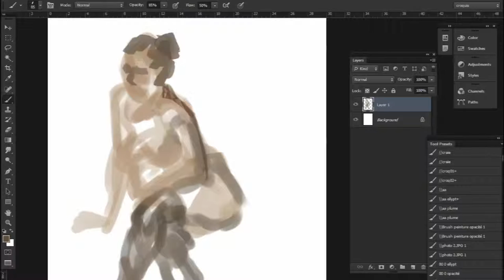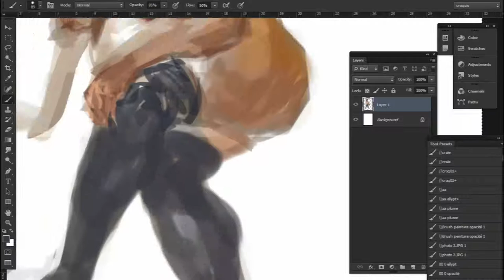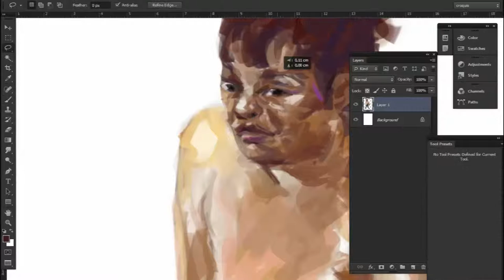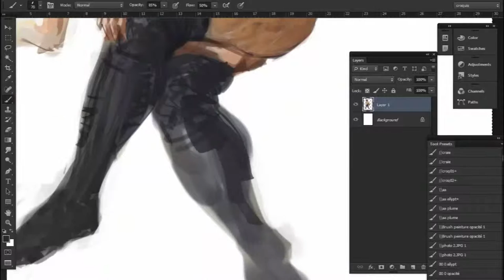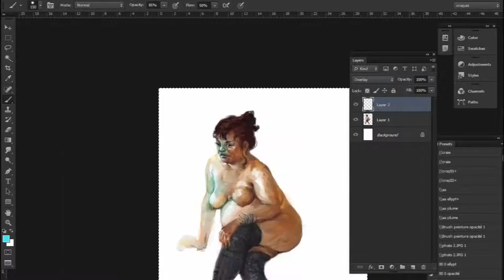Digital painting #7 La fille aux bas nylon [A-side]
Comme d'habitude, un timelaps/wip d'une peinture numérique réalisée à l'atelier UAP, d'après modèle vivant.